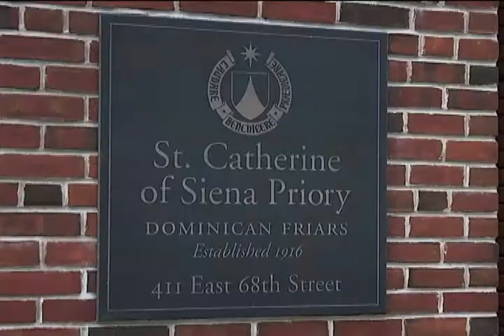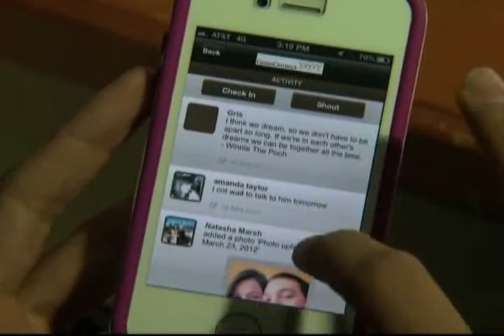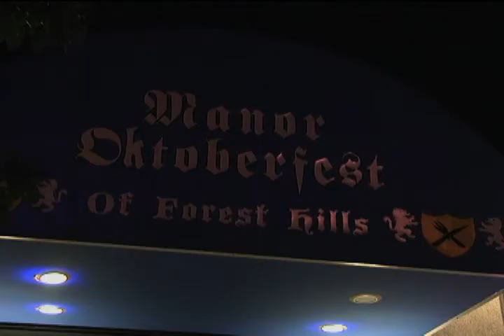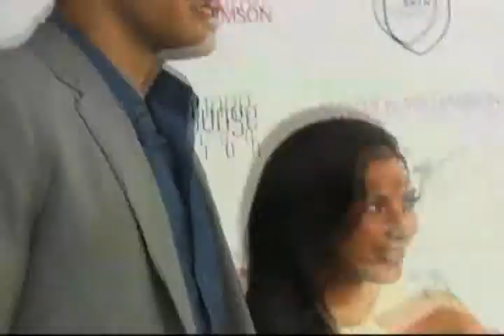Currents - an academy in Midwood gives students and parents a reason to believe - (03/30/12)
After his Latin American trip, the Pope is back home. Plus, who are those Catholics next door?  We'll find out. And, an academy in Midwood gives students and parents a reason to believe.